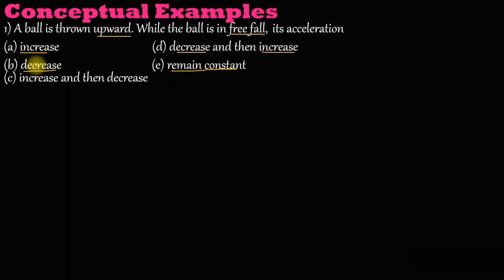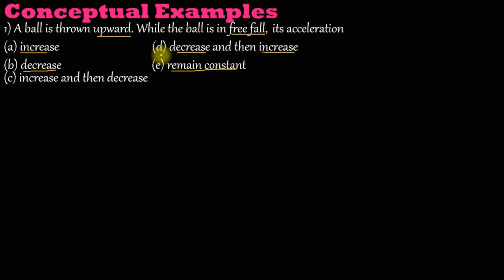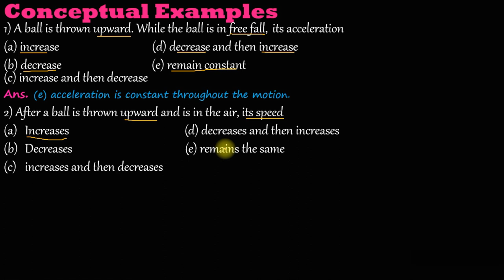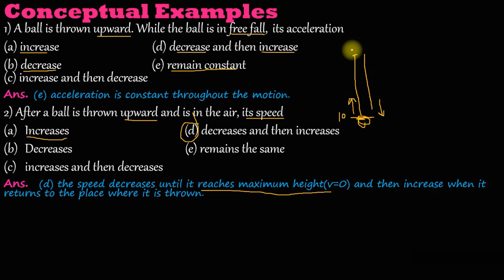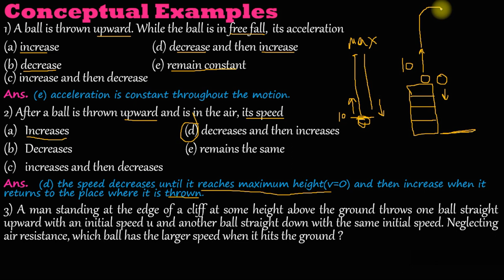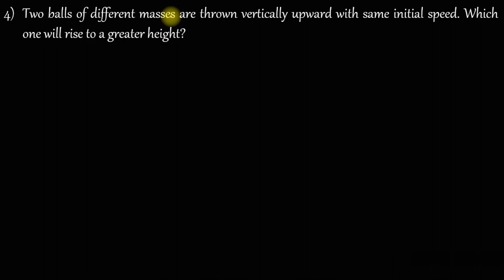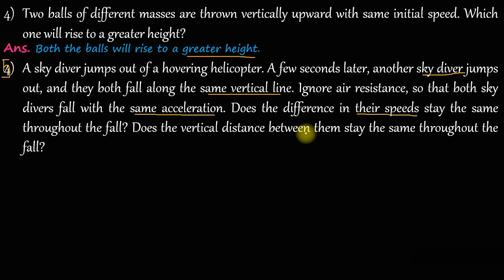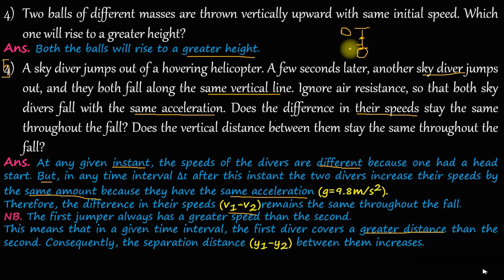General Physics | Lecture 64 Free fall motion conceptual Examples| Amharic| በአማርኛ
Free_falling_motion_Conceptual Examples
Habesha Academy